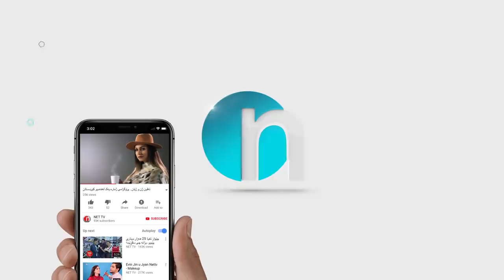کاروان خەباتی لەتەیارە دەترسێت و داوای ماچ دەکات